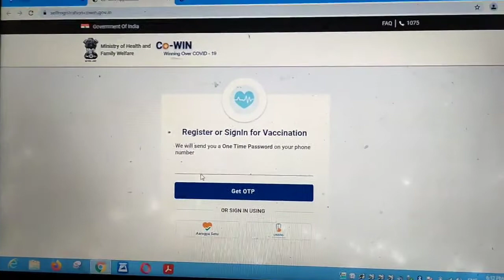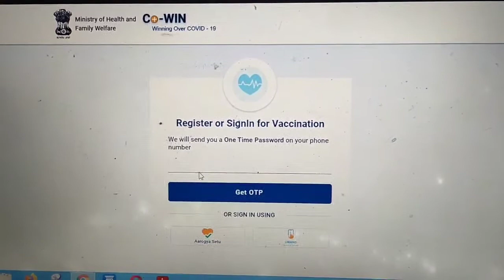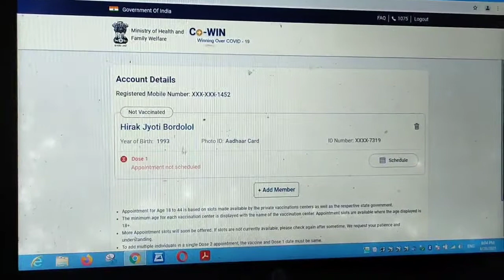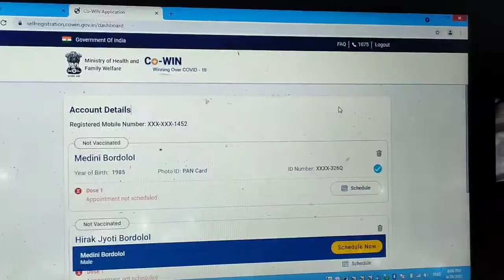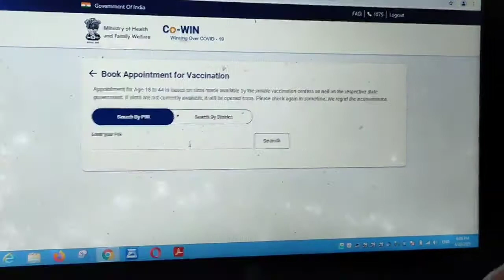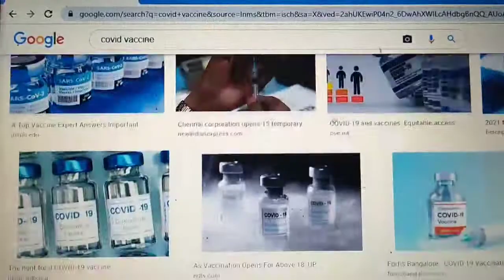How to Registation Covid Vaccine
corona madicine
fiting corona